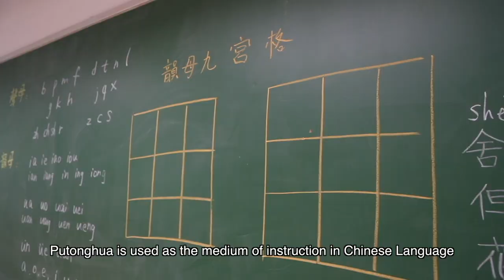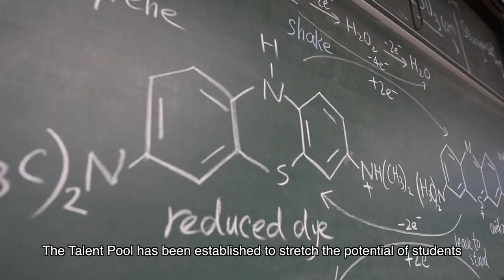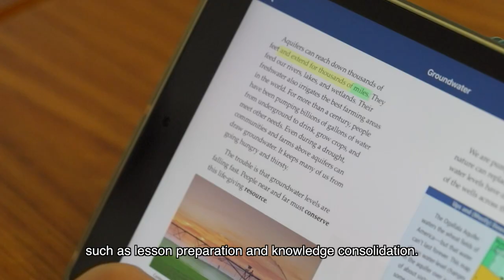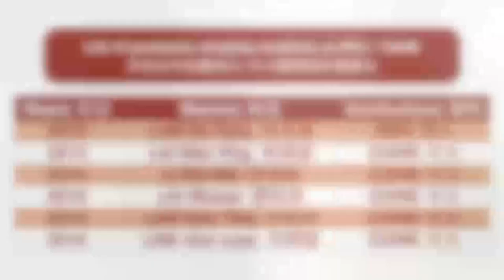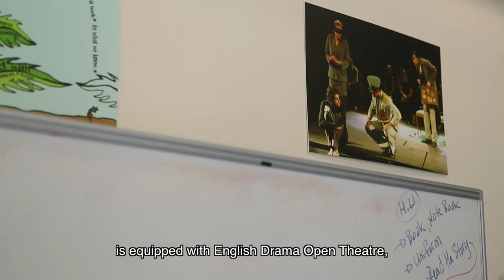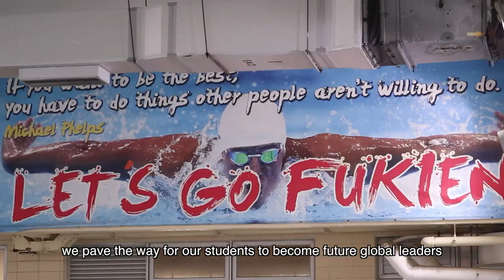2018-2019 FUKIEN SECONDARY SCHOOL